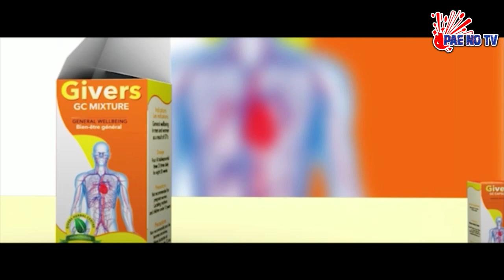ADVICE ME # HE WANTS ME TO GET PREGNANT BEFORE HE TRAVELS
HE WANTS ME TO GET PREGNANT BEFORE HE TRAVELS. PAE NO TV 🔥. ADVICE ME#